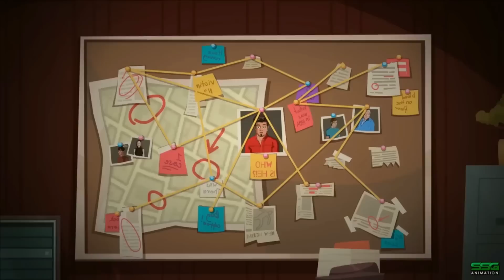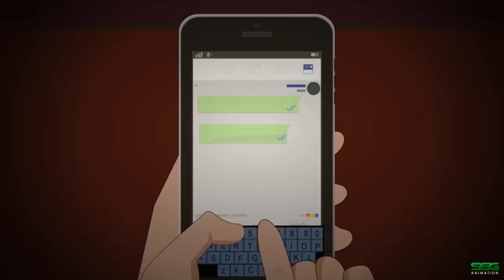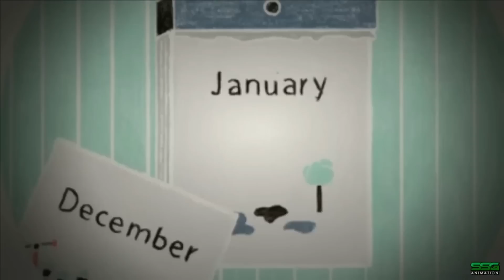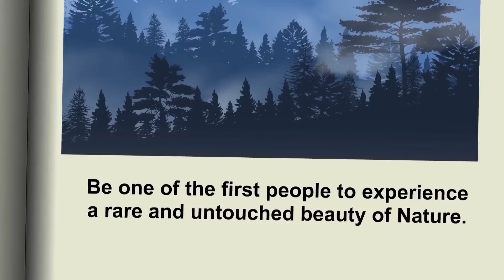2 True Hiking Horror Stories Animated (Hindi)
2 True Hiking Horror Stories Animated (Hindi)

Are you looking for some scary stories to enjoy at night? These stories will give you the chills and keep you up at night, so be sure to watch them before bed!